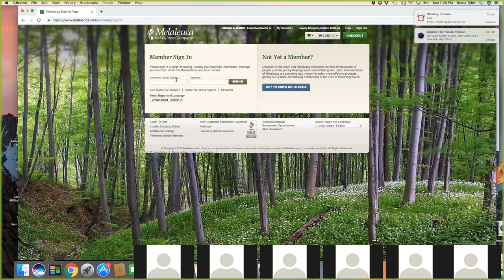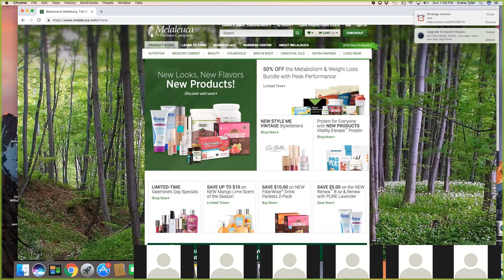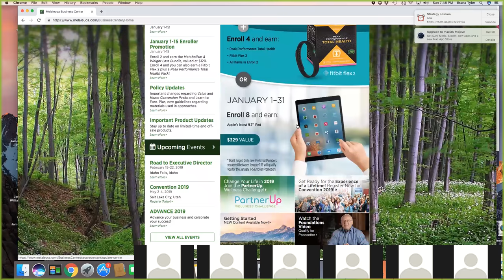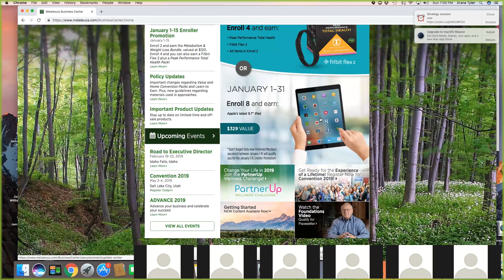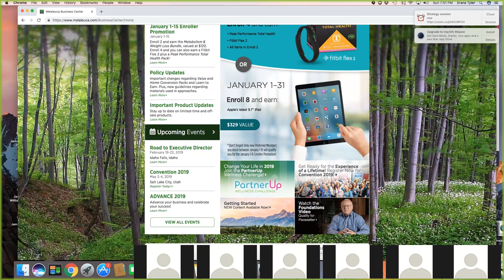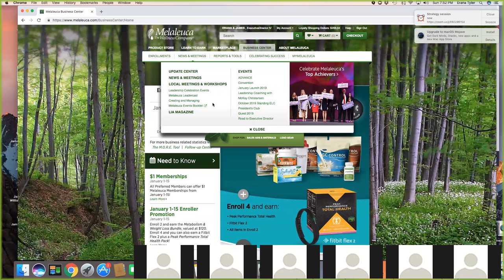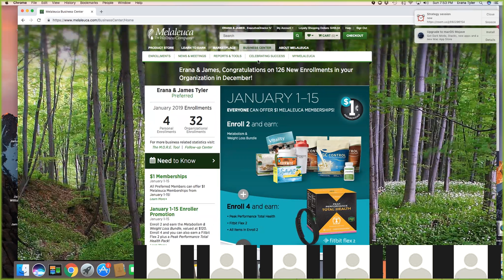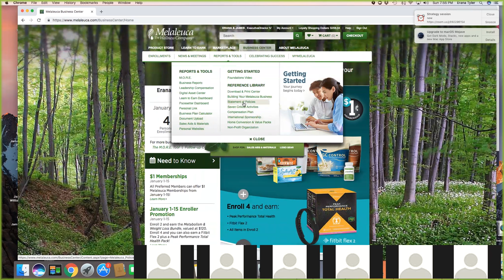New Training Q&A